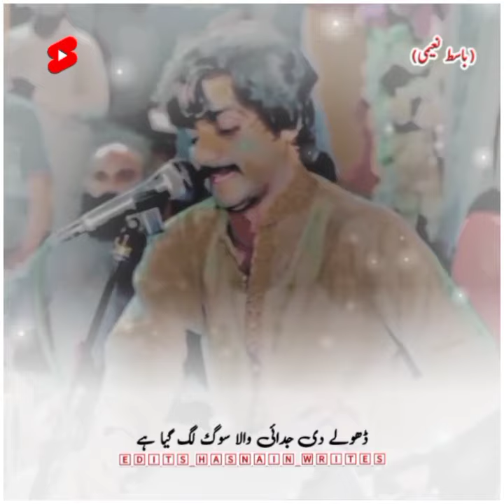10+M.V - Dhole Di Judai Wala Rog Lag Giya Hai - Basit Naeemi - Edits Hasnain Writes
Ishq Pinaya Hey Waqt Day Shahan Nu | Eha Gal Soch Kay Ty Chup Kar ...

Ishq Pinaya Hey Waqt Day Shahan Nu | Eha Gal Soch Kay Ty Chup Kar Gaye Han | Basit Naeemi Official